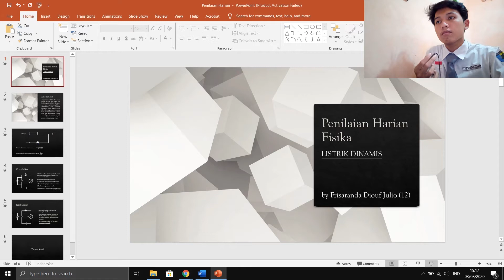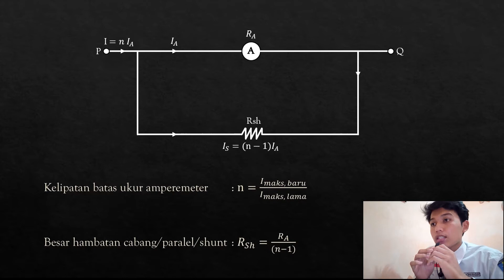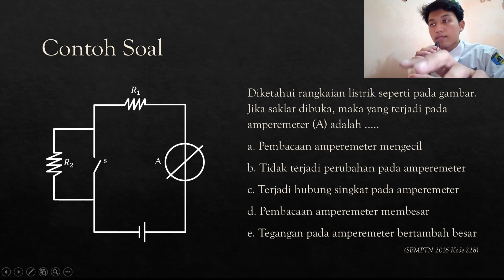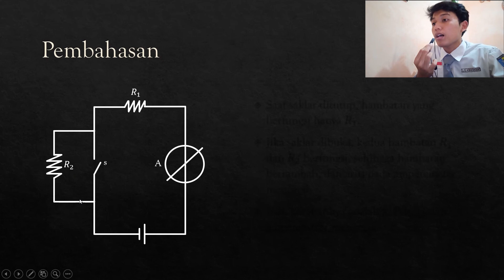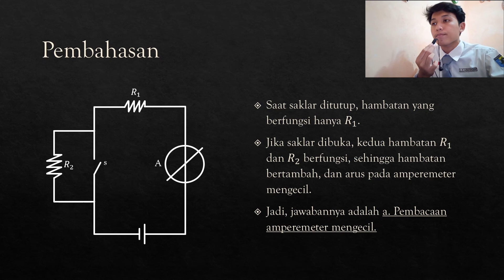Penilaian Harian Fisika - Listrik Dinamis | Frisaranda Diouf Julio